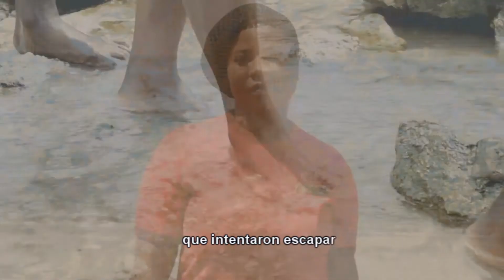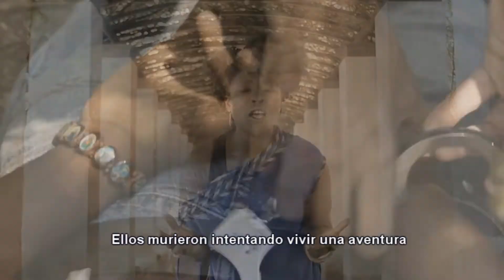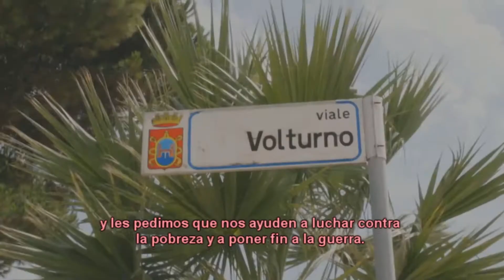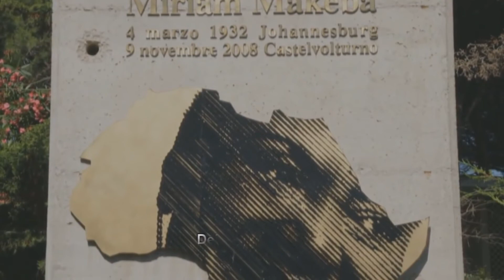Yaguine y Fodé - Sia Tolno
Yaguine Koita y Fodé Tounkara, de 14 y 15 años, eran dos estudiantes de Guinea-Conakry que buscaban escapar de la miseria y el sufrimiento en el que vivían. Murieron congelados en el tren de aterrizaje de un avión que les llevaba, clandestinos, a la rica y educada Europa. Pero son mucho más que otros polizones que mueren en su vano intento por abandonar la pobreza: Son autores de una carta de sencillez y clarividencia admirables, una auténtica bofetada a los intolerantes. Uno de ellos la llevaba sujeta entre su mano y su corazón cuando su cuerpo fue descubierto, congelado como el de su amigo, en el aeropuerto de Bruselas después de varios vuelos desde su salida de Guinea Conakry el 2 de agosto de 1999.
La carta (que aparece manuscrita por ellos en francés) se dirigía a todos los gobernantes de Europa y salió publicada en medios de comunicación de todo el mundo:
"Excelencias, Señores miembros y responsables de Europa.
Tenemos el honorable placer y la gran confianza de escribirles esta carta para hablarles del objetivo de nuestro viaje y del sufrimiento que padecemos los niños y los jóvenes de África.
Pero, ante todo, les presentamos nuestros saludos más deliciosos, adorables y respetuosos con la vida. Con este fin, sean ustedes nuestro apoyo y nuestra ayuda. Son ustedes para nosotros, en África, las personas a las que hay que pedir socorro. Les suplicamos, por el amor de su continente, por el sentimiento que tienen ustedes hacia nuestro pueblo y, sobre todo, por la afinidad y el amor que tienen ustedes por sus hijos a los que aman para toda la vida. Además, por el amor y la timidez de su creador, Dios todopoderoso que les ha dado todas las buenas experiencias, riquezas y poderes para construir y organizar bien su continente para ser el más bello y admirable entre todos.
Señores miembros y responsables de Europa, es a su solidaridad y a su bondad a las que gritamos por el socorro de África. Ayúdennos, sufrimos enormemente en África, tenemos problemas y carencias en el plano de los derechos del niño.
Entre los problemas, tenemos la guerra, la enfermedad, la falta de alimentos. En cuanto a los derechos del niño, en África, y sobre todo en Guinea, tenemos demasiadas escuelas, pero una gran carencia de educación y de enseñanza: salvo en los colegios privados, donde se pueden tener una buena educación y una buena enseñanza, pero hace falta una fuerte suma de dinero. Ahora bien, nuestros padres son pobres y necesitan alimentarnos. Además, tampoco tenemos centros deportivos donde podríamos practicar el fútbol, el baloncesto o el tenis.
Por eso nosotros, los niños y jóvenes africanos, les pedimos hagan una gran organización eficaz para África, para permitirnos progresar.
Por tanto, si ustedes ven que nos sacrificamos y exponemos nuestra vida, es porque se sufre demasiado en África. Sin embargo, queremos estudiar, y les pedimos que nos ayuden a estudiar para ser como ustedes en África.
En fin, les suplicamos muy, muy fuertemente que nos excusen por atrevernos a escribirles esta carta a Ustedes, los grandes personajes a quien debemos mucho respeto. Y no olviden que es a ustedes a quienes debemos quejarnos de la debilidad de nuestra fuerza en África."